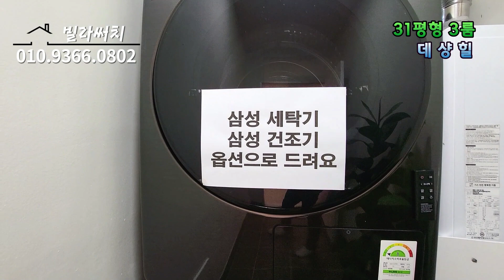파주신축빌라 분양 300세대 대단지 조성 앞으로가 더욱 기대되는 인프라와 각종 호재!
☞ 방문예약 및 분양상담: 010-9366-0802

▣현장정보
- 경기도 파주시 야동동 데샹힐
- 총 4개동 32세대
- 추후 300세대 대단지 예정
- 방3+욕실2+다용도실
- 자주식 주차 100%
- 31평형

- 시스템 에어컨 2대
- 각방 온도조절기
- 드레스룸
- 엘리베이터
- LED등 시공
- 스마트홈 설치
- 3구가스렌지

- 경의중앙선 "금촌역" 차량5분
- 금릉역 차량 8분
- 제2외곽순환도로 운정나들목 10분
- 경의중앙선 SRT 연장 2023년 개통
- 지하철 3호선 "금릉역" 연장 확정
- 서울 문산 고속도로 금촌IC
- 어린이집 도보 2분
- 파리바게뜨 도보 5분
- 검산초, 문산중, 문산고 차량2분